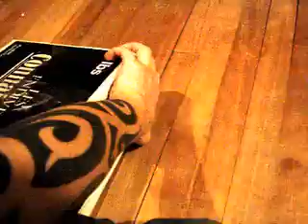Mes p'tites autos de quand j'tais p'tit conservé pour Léo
Y'a des affaires comme ça que je gardais pour donner un jour à mes enfants. Ben ce jour-là est arrivé. Conservé d'abord par mes parents, ensuite par moi. Léo a droit à de super petites autos Vintage des années 70! Y'en a même une de 1968! Elles ne sont pas toutes très belles, car j'ai vraiment beaucoup joué avec tout petit! Mais Léo est vraiment content! Un trésor!